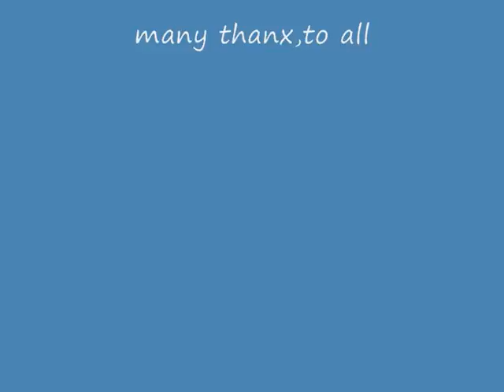great central photo's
a few photo's of
great central excellent summer steam gala